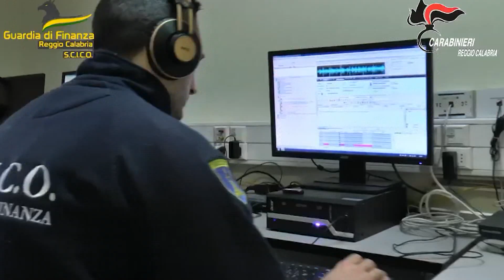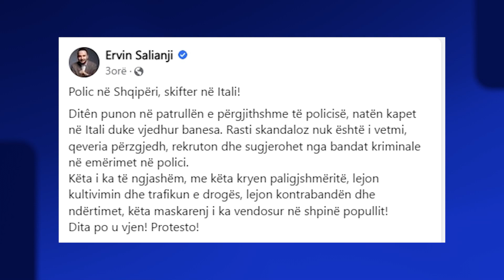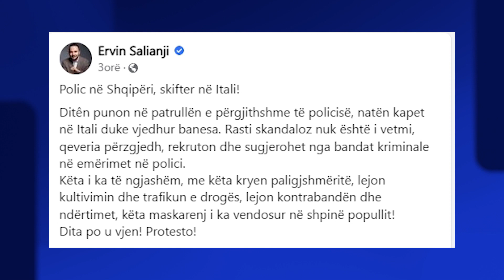Në Shqipëri polic, në Itali ‘skifter’, përjashtohet efektivi i arrestuar për vjedhje!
Klisman Nikolli, një  27 vjeçar shqiptar në Itali, i cili ka deklaruar para autoriteteve se është polic është arrestuar për vjedhje, së bashku me dy shqiptarë të tjerë, Viktor Bilani, 30 vjeç, e Flor Koca 35 vjeç.